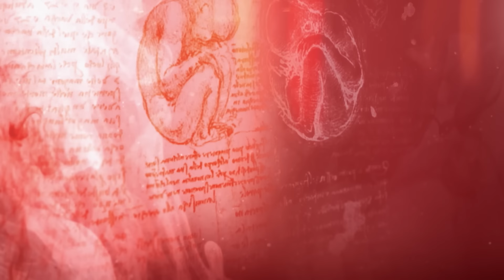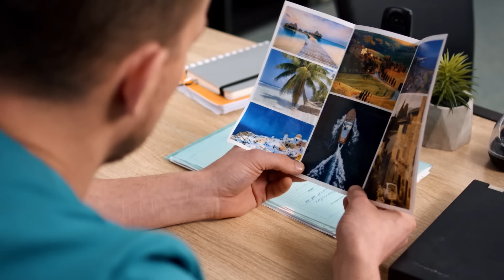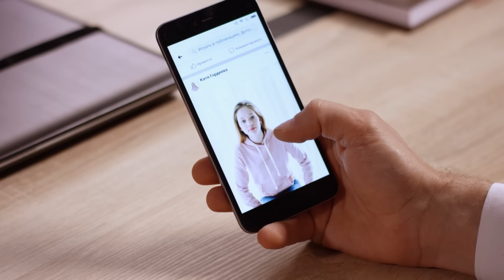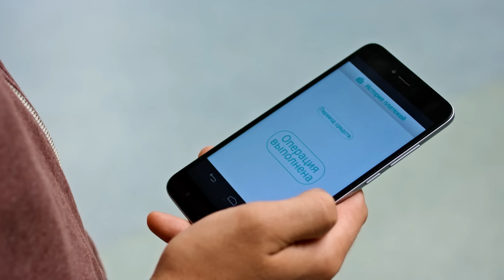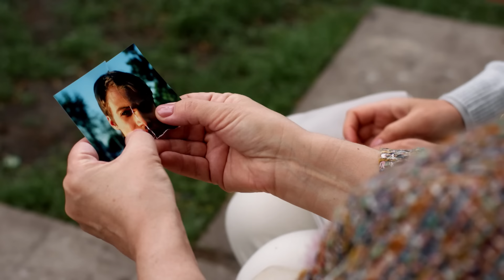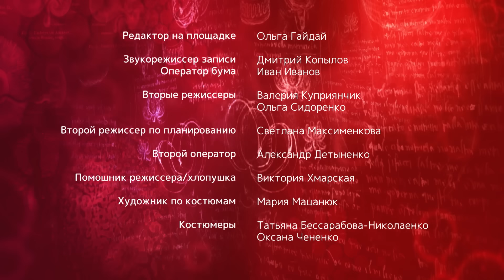ЖЕНСКИЙ ДОКТОР 5 Серия 10. Драма. Мелодрама. Сериал Про Врачей.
Ольховская знает тайну Карины, но не может рассказать Родионову, так как дала слово Карине хранить врачебную тайну.  Ольховская уверена- счастье не построить на обмане, она просит Карину не обманывать Родионова. Но Карина  понимает, что беременность- единственный способ заставить Родионова жениться...
Карина и Родионов официально объявляют о своей свадьбе.